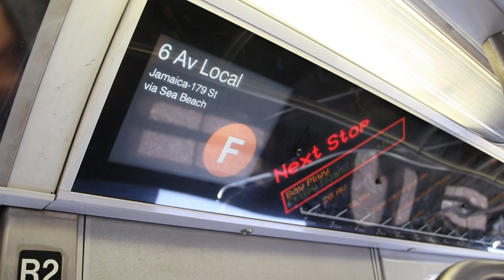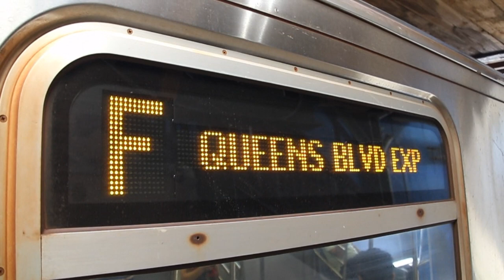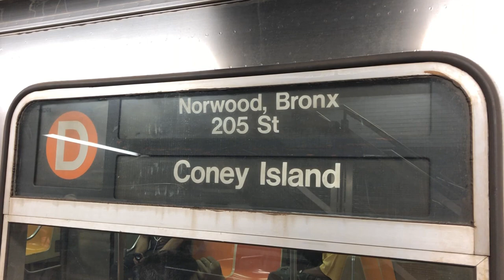July 8, 2018 Buffing - BMT AB/D Type Museum Train, F via Sea Beach, D via Culver/8th Avenue, & More!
Here are various videos taken on July 8, 2018, featuring the MTA NYC Subway! During this month, there was construction on part of the Sixth Ave Line. As a result, F trains were rerouted to run on the Broadway Line, Brooklyn 4th Ave Line, and Sea Beach Line - it followed the Q until Canal St, then the N all the way to Coney Island/Stillwell Ave. Simultaneously, D trains were rerouted to run on the A until Jay St/Metrotech, where it then ran on the Culver Line all the way to Coney Island/Stillwell Ave. On July 8, 2018 in particular, there was a New York Transit Museum excursion train consisting of three BMT AB Standard cars and one BMT D-type "Triplex" articulated car that went from 96th St/2nd Ave to Coney Island, then back to Manhattan!